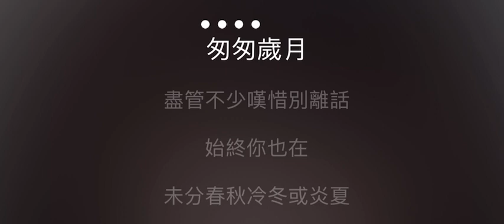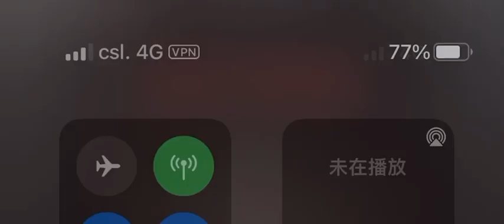人生嘉年華 伴奏 mmoAm -5 男調）原唱 蔡齡齡，英文原曲：Lambada)粵曲歌詞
蔡齡齡

人生嘉年華

原曲：Los Kjarkas - Llorando se fue
作詞：林振強
作曲：Gonzalo Hermosa / Ulises Hermosa
編曲：Peter Lam

多麽慶幸　漫天風霜你都願留下
甘苦兩份　未將彼此那些夢除下
當一起同遊　人生嘉年華
沒煙花都有暖光四灑
星星加雲霞　誰道不可能拿
定會掉下來持續者腳下

假使偶覺倦　汗水交給我的熱唇吧
假使偶覺亂　目光躺於我的面容吧

匆匆歲月　儘管不少嘆息別離話
始終你也在　未分春秋冷冬或炎夏